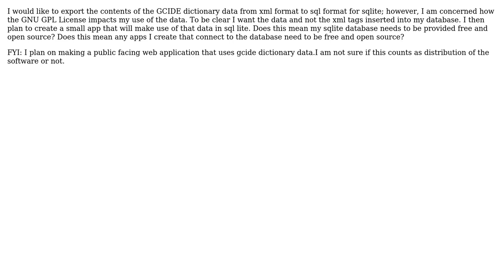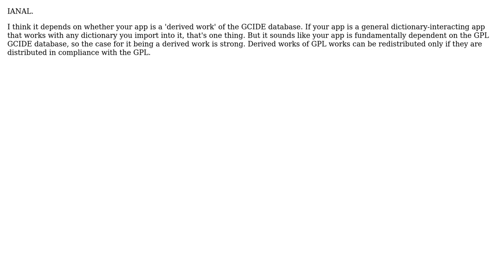Software Engineering: GNU GPL when applied to Data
With thanks & praise to God, and with thanks to the many people who have made this project possible! You are responsible for your own actions.